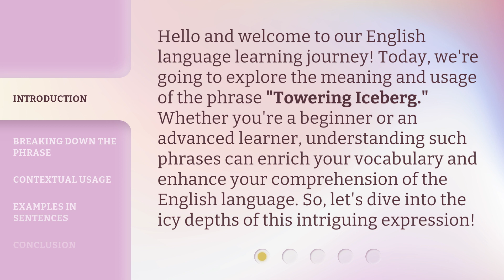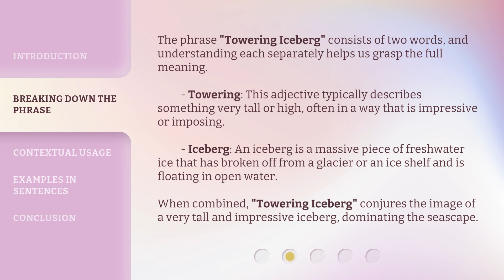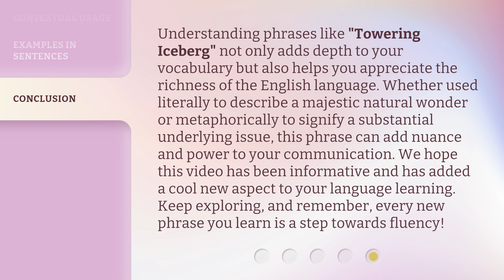Understanding "Towering Iceberg" in English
Unraveling the Enigma: Towering Iceberg Explained • Join us on an insightful journey as we delve into the meaning and significance of the intriguing term 'Towering Iceberg' in the English language. Discover its hidden depths and unlock the secrets behind this captivating phrase.

00:00 • Introduction - Understanding "Towering Iceberg" in English
00:34 • Breaking Down the Phrase
01:12 • Contextual Usage
01:53 • Examples in Sentences